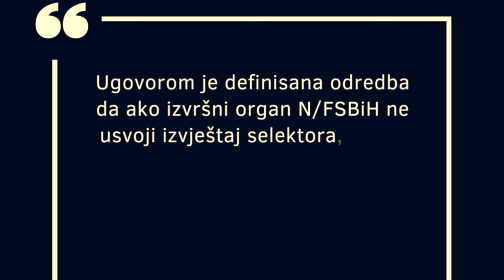Cirkus se nastavlja | Meho Kodro više nije selektor BiH!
Meho Kodro više nije selektor A reprezetnacije BiH, a kormilo Zmajeva napušta nakon manje od dva mjeseca. Iako se činio kao dugoročno rješenje, Zmajeve je vodio samo na dvije utakmice i nakon poraza od Islanda, odlučeno je da neće više s klupe voditi naš nacionalni tim. Zanimljivo, Kodro je i u drugom mandatu samo na dvije utakmice vodio Zmajeve, kao što je to bio slučaj i u prvom 2008 godine.

00:00 Intro
00:10 Neslavan kraj Mehe Kodre
03:45 Cirkus zvani N/FSBIH
04:45 Podnesite ostavke!
05:14 Savo Milošević – novi selektor?!
06:06 Dokle više...